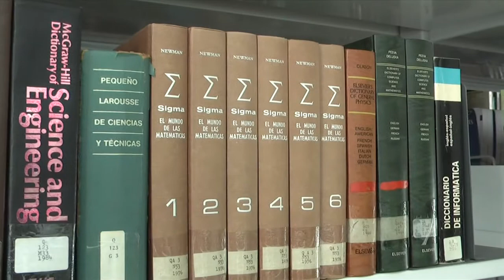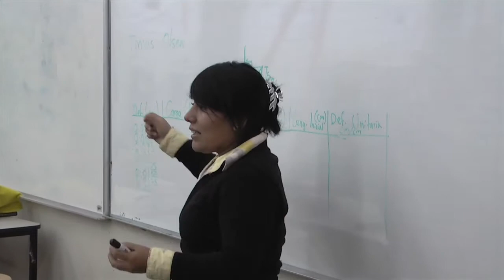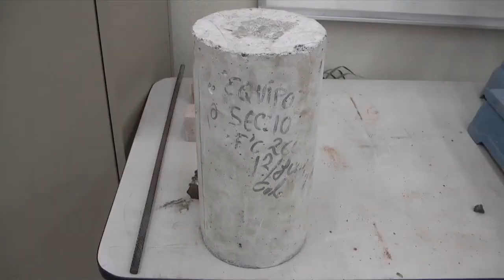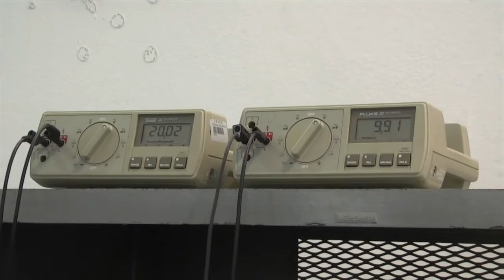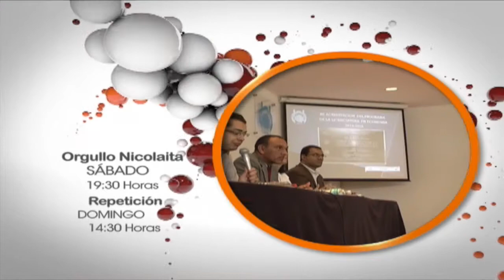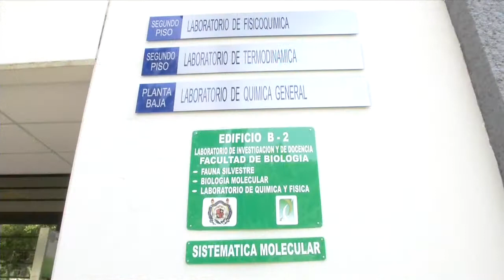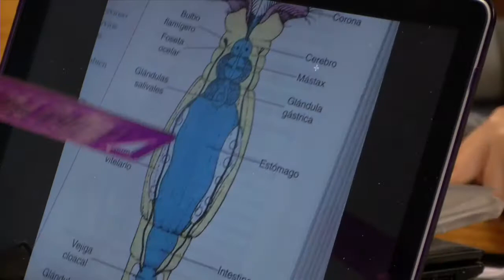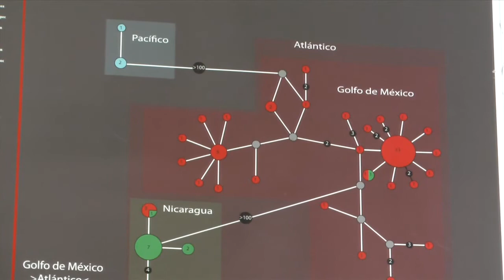Orgullo Nicolaita 27 de diciembre 2014